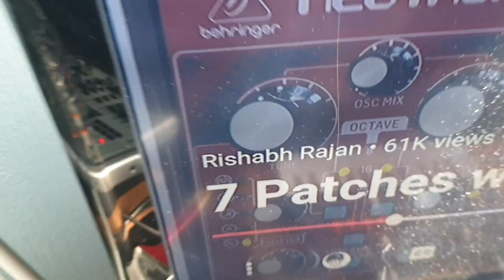Neutron Basic Patching - Kick, PWM & Pitch Modulation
I use a YouTube video by user Rishabh Rajan to get to know some basic patches. Rishabh's videos are brilliant and easy to understand. Check his channel, he might have a synth you own?